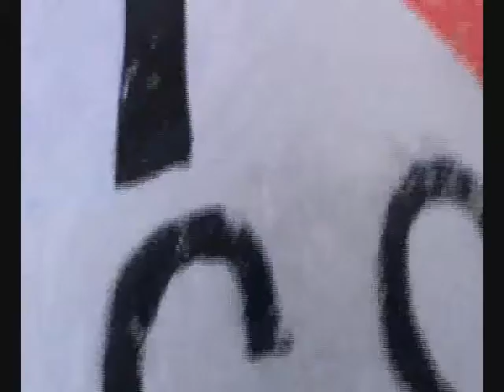SNB Profil Tomáš Hach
Profil Tomáše Hacha z filmu snow session slapy